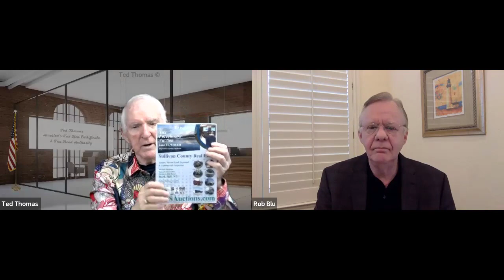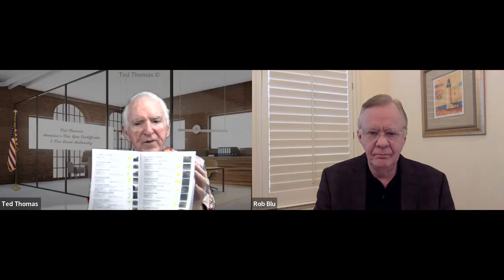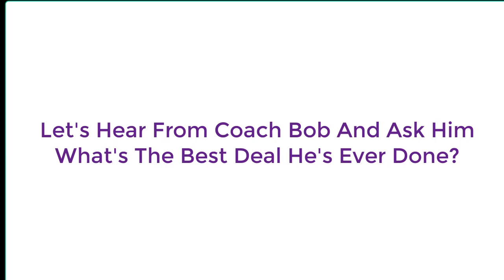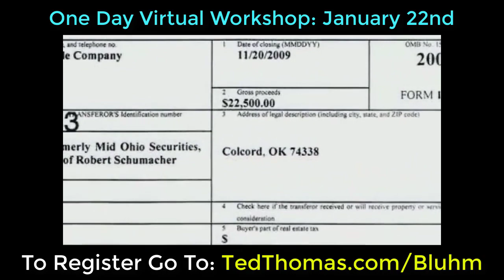Bob Bluhm & Ted Thomas Reveal State Secrets For Tax Lien Profits Part 4 of 4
Bob Bluhm & Ted Thomas as they navigate tax liens and deeds: discussing auction mechanics, and potential returns, and revealing the fastest state for tax resolution. Learn all the strategies Ted uses to create online real estate income by booking a ticket to his special one-day virtual workshop

Highlights
-  You can get started with as little as a few thousand dollars in tax liens and tax deeds.
-  It is crucial to understand and follow the rules and regulations specific to each county and state.
-  Investing in properties with the potential to earn $25,000 or more is a realistic goal.
-  Ted shares success stories of individuals making significant profits through tax liens and tax deeds.
-  Ted's virtual class on tax liens and tax deeds will provide comprehensive education and guidance.

Get to know more about Bob Bluhm

As a national leader in asset protection, attorney Robert “Bob” Bluhm has specialized in the creation of legal frameworks designed to give business owners and investors peace of mind in today’s litigious society.  Bob creates customized business structures tailored to the investing goals of each individual client – creating entities that maximize tax advantages, and protection against litigation.

In his 30 years as an attorney, Bob has had the opportunity to serve as a trial lawyer, an author, and a guest speaker. In the courtroom, he represented companies of all sizes – from Fortune 500 to privately held businesses. As a speaker, Bob has shared the stage with public figures including Margaret Thatcher, Mikhail Gorbachev, and Presidents Clinton and Bush. He has also been a guest lecturer to financial icons including Donald Trump, Jim Cramer, David Bach, Jean Chatzky, and Suze Orman.

0:00 - Intro, Background & Purpose
0:27 - Starting Small in Tax Lien Investing
1:35 - Risks, Rewards & Complications
2:13 - Rules & Property Previews
3:44 - Upcoming Class Preview
5:33 - Earnings & Selling Strategies
7:01 - Real-life Success in Tax Liens
8:38 - Big Money in Tax Lien Reality
9:58 - Deb & Shannon's Successes
13:14 - Closing Remarks & Class Teaser

File name: bob bluhm video 4 skeptical reporter Original